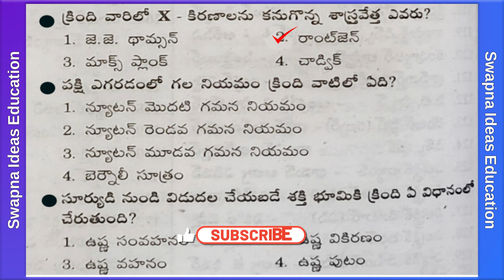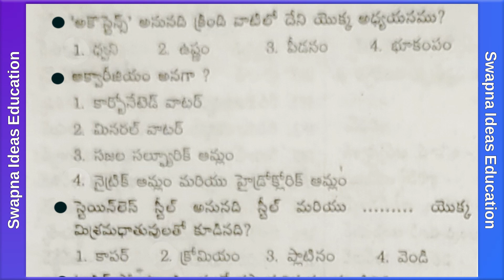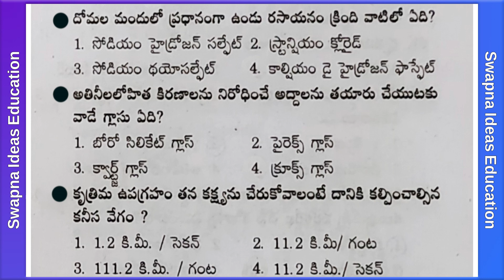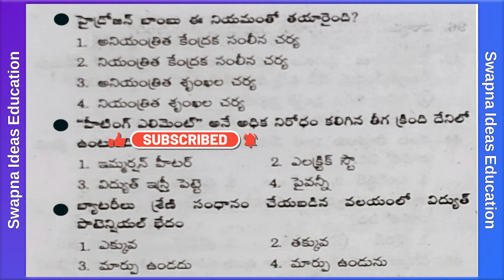AP SI, Constable Exam Questions and answers | General Science Important bits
AP SI Constable Exam Questions and answers | AP Constabl General Science Important bits

AP Constable Exam Questions and answers | AP SI Exam Questions and answers | AP Constable Exam General Science Important bits | Ap Police Constable Exam Bits